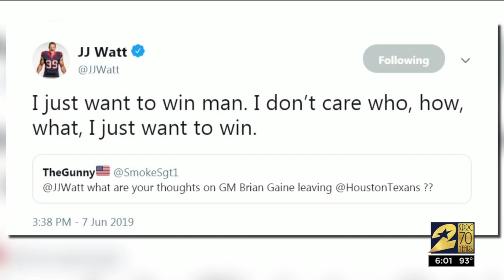Texans release GM Brian Gaine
Brian Gaine was relieved of his duties with the Texans on Friday, according to Cal McNair.